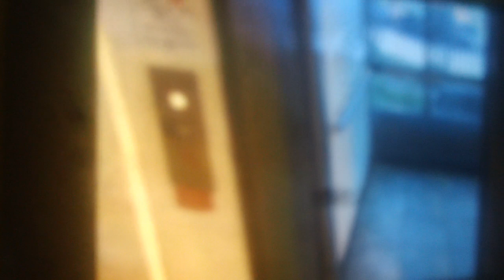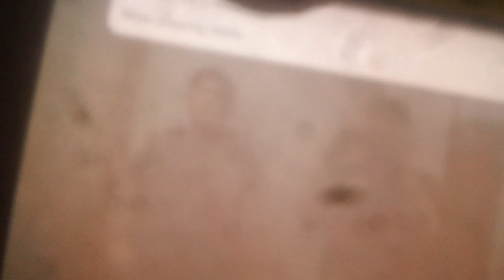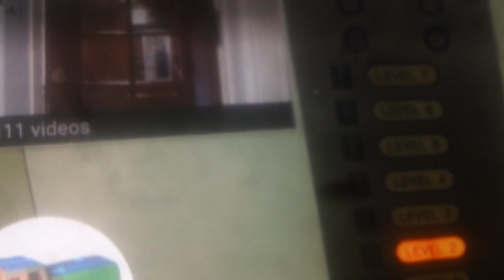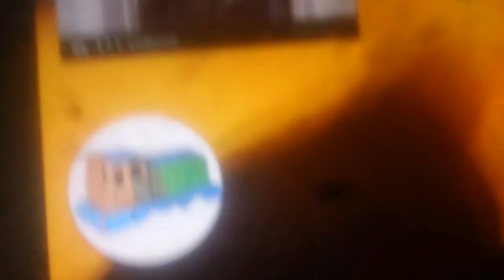3 minute ride On The Virginia Hydraullic Elevator At Monument City Parking Deck, Richmond VA